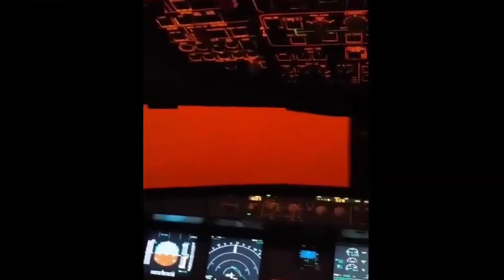Saudi Arabia Sandstorm in Arar, Saudi Arabia March 12, 2021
Day turned in Night Eerie sandstorm in Arar Saudi Arabia ,Dust storm in عرعر Arar turned the sky blood red , reduced visibility to less than 50 meters and increasing air pollution .
عاصفة رملية حمراء تضرب سماء عرعر السعودية